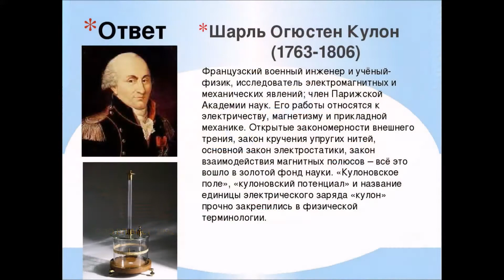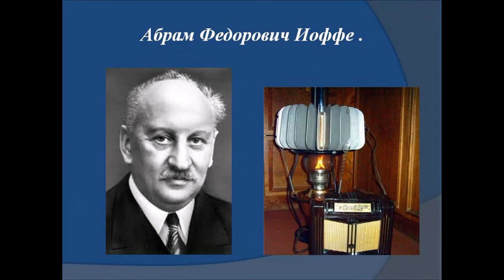5 12 2019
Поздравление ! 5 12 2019